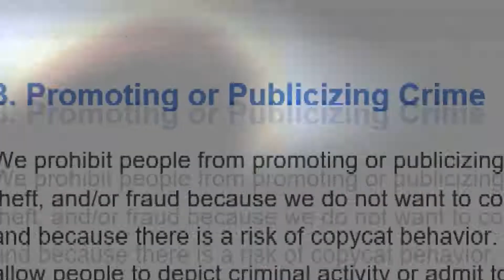BTN11 OPEN APRIL 24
KARE 11's "Breaking the News" show open for April 24, 2018. Topics include: Facebooks new rules, '74 Seconds' podcast wins award & Minnesotans helping in Syria.